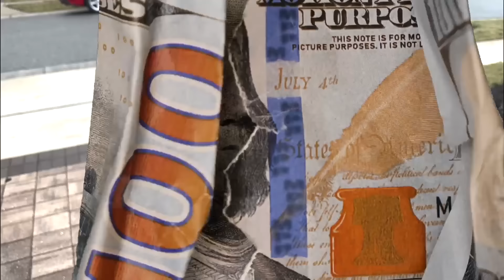Andei de Moto sozinha nos estados unidos !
👑 PEROLA REIS 👑
✔️ CANAL DE ENTRETENIMENTO